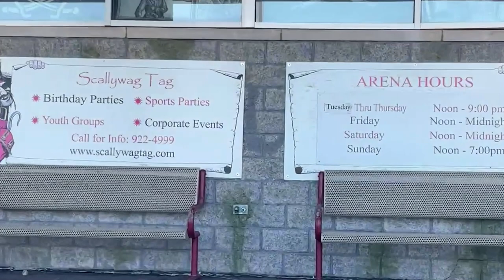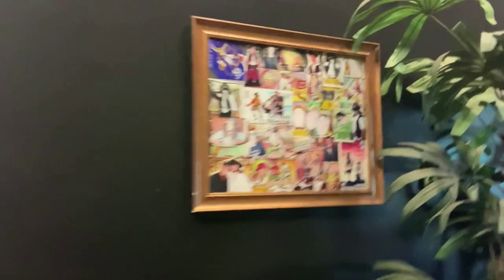THEY towed the limo /Treasure hunting